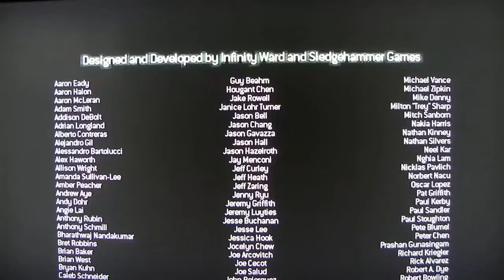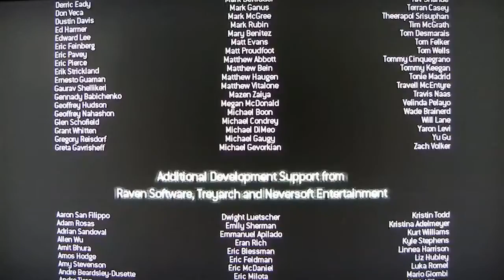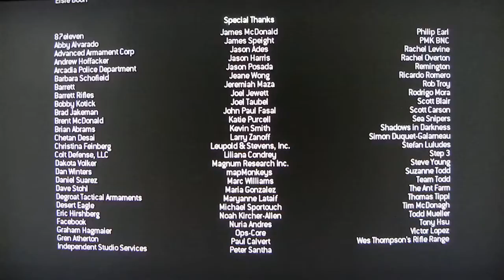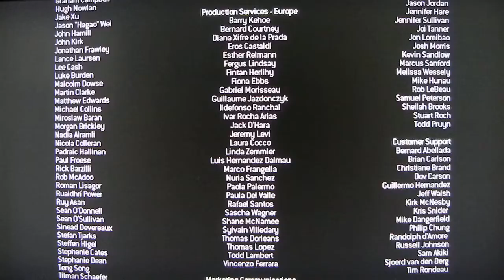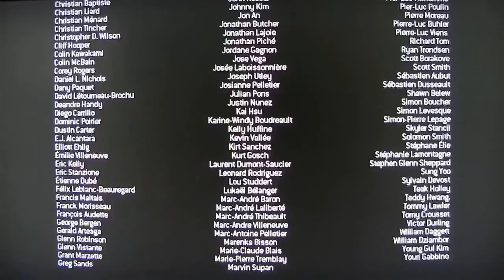Call Of Duty Modern Warfare 3 Campaign Playthrough pt17 (FINAL)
Heres my playthrough of Infinity Ward and Sledgehammer Games MASSIVELY anticipated title, Modern Warfare 3!